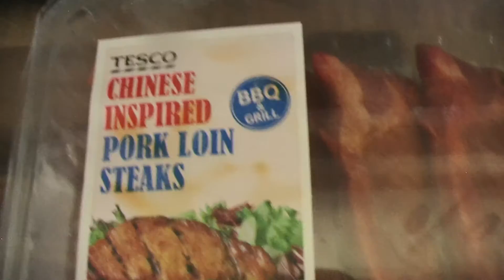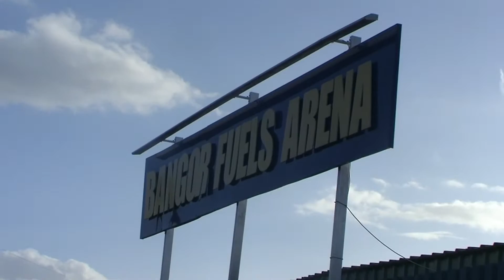BORING MONDAY!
In today's Vlog its a very boring Monday!